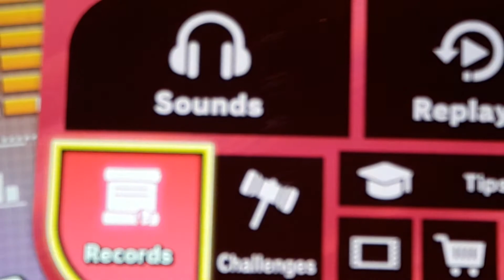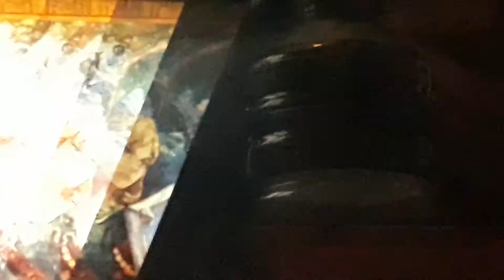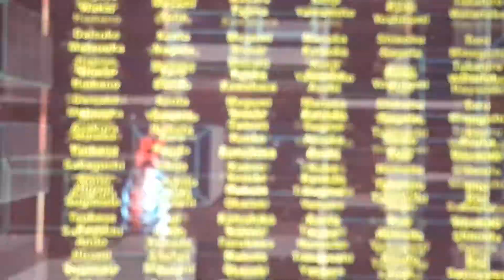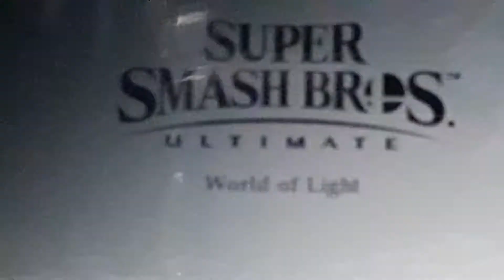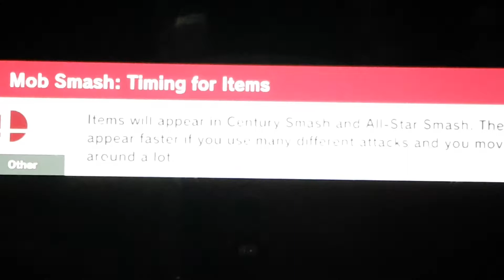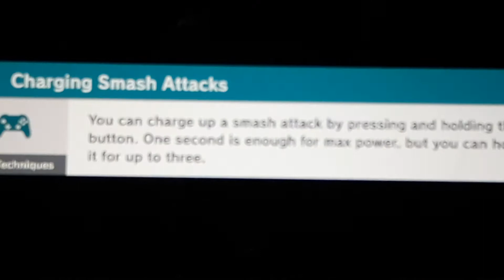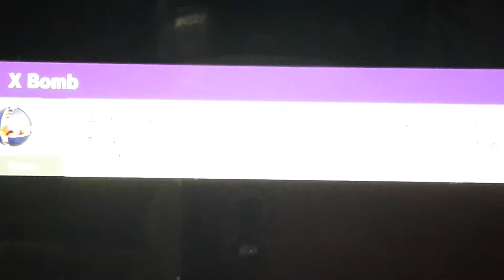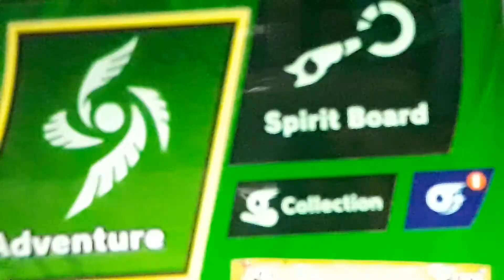Super Smash Bros Ultimate WOL, Classic Mode, Sonic Unlocked!!!